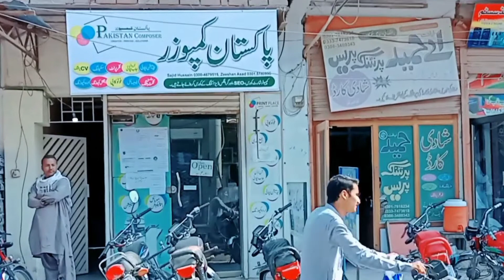POL Jobs 2022 in Pakistan Oilfields Limited / Pakistan Composer Jobs Alerts